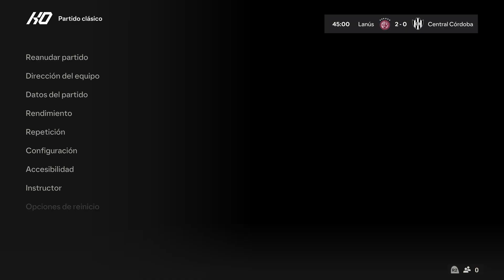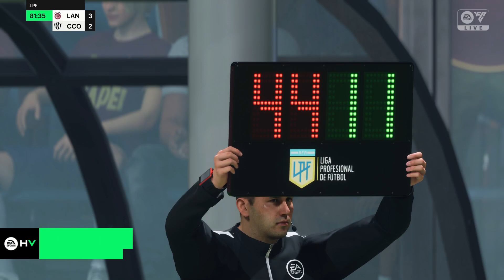FINAL AFA LIGA PROFESIONAL ARGENTINA ESTADIO LOCAL